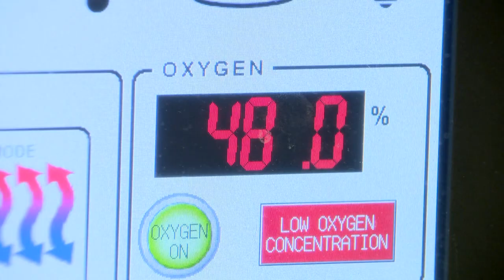Cat survives 35-minute cycle in washing machine